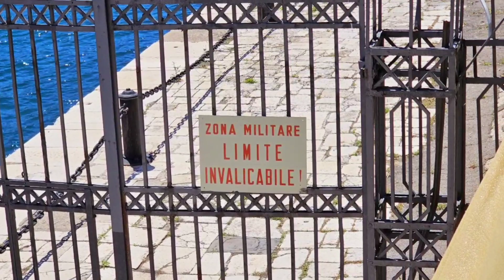👌😃 Adria Rundreise 😎 T16: Taranto & Umgebung, eine abenteuerliche MTB-Tour👌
In Santa Maria di Leuca habe ich mir die Wettervorhersagen angesehen und daraufhin meine Planung geändert. Statt nach Lecce bin ich knapp 2,5 Std. nach Taranto gefahren. Hier herrschte wolkenloser Himmel, ich konnte bereits gegen 11 Uhr einchecken, den traumhaften Blick auf´s Meer aus dem 6. Stock kurz genießen und dann ging es schon auf zur Tour. Diese war abenteuerlicher als ich dachte.

Ich wunderte mich, dass so viele Leute unterwegs waren. Später war´s mir klar, es war italienischer Feiertag, Tag der Befreiung.

Am Rande der Altstadt fuhr ich beim Ziel eines Ruderbewerbes vorbei, dann ging es ins Industriegebiet bevor es später in die Natur ging. Dort meinte dann Komoot mich in eine Schlucht leiten zu wollen. Damit war ich nicht einverstanden ;-), dort unten findet mich niemand ;-).

Also der erste Umweg. Weiter ging es über zum Teil verschwundene Wege nach Massafra. Ein sehenswerter Ort. Leider hatte ich keine Zeit, die berühmten Höhlenbehausungen zu besichtigen. Keine Ahnung, ob dies mit dem Rad möglich gewesen wäre. Aber alleine der Ort selber, plus Kirche und die große Festung ist einen Besuch wert.

Am Rückweg fuhr ich zuerst wieder einmal auf einigen virtuellen Wegen kreuz und quer durch die Botanik. Knapp 15 km vor dem Ende dachte ich, das war´s jetzt, einfach nur mehr Straße, dann bin ich beim Hotel.

Weit gefehlt! Die Straße wurde plötzlich zur Autobahn, ich konnte gerade noch gleich nach dem Start der Autobahn zur Eni-Raffinerie abfahren. Damit war ich nach wie vor auf meiner Route. Das kurze Stück Autobahn hätte aber nicht sein müssen, erlaubt war´s sowieso nicht.

Dann plötzlich endete die Straße am Eingang zur Raffinerie, welcher nicht besetzt war, da Feiertag. Laut Komoot hätte die Straße einfach weitergehen sollen. In etwa 1 km Entfernung sah ich die Autos auf der Bundesstraße fahren, ich konnte dort aber nicht hin, überall hohe Metallzäune, Stacheldrahtzähne, Hinweisschilder dass das betreten des Raffineriegeländes strengstens verboten ist etc.

Keine Chance, als umdrehen. Ich habe schon das ungute Gefühl gehabt, dass ich nun als "Geister-Radfahrer" gegen die Fahrtrichtung 1 km auf der Autobahn fahren muss, ein Albtraum!

Plötzlich sah ich ein weitere Straße, unbenannt, da nach wie vor im Raffineriegebiet. Das war der nächste und der rettende Versuch. Über diese Straße gelangte ich dann nach einigen km raus aus dem Geländen, hurra!

Dann zwei weitere Straßensperren, die waren aber nicht´s besonderes, sie konnten umfahren werden.

Am Schluss dann noch eine positive Überraschung. Ich bin unerwartet in den kleinen schmalen Gassen in der Altstadt gelandet. Das hatte ich so gar nicht auf der Tour. War aber super, ein Erlebnis.

Das diese Tour in Taranto so ein Abenteuer wird hätte ich nicht gedacht. Das wird mir in Erinnerung bleiben.